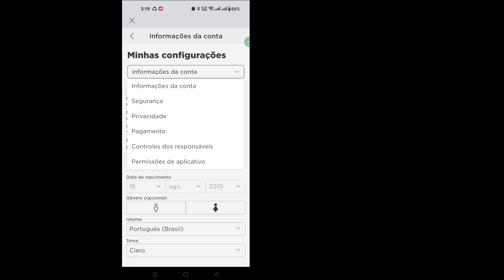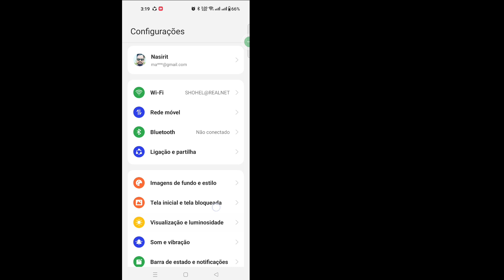Como ver a senha do Roblox se você esqueceu (!NEW 2023)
Aqui neste tutorial, mostrarei como ver a senha do Roblox se você a esqueceu. É um método muito simples e fácil. assista a este vídeo e aprenda como ver a senha do Roblox abaixo sem pular.

 Como ver a senha do Roblox

 Sua consulta sobre como ver a senha do Roblox se você a esqueceu:

 Como ver sua senha do Roblox no celular 2023
 como saber sua senha roblox quando você logado
 veja a senha do roblox
 recuperar senha do roblox
 redefinir senha do roblox
 senha de login do roblox como saber
 como descobrir a senha do roblox
 saber a senha do roblox
 redefinir senha do roblox sem e-mail
 veja a senha
 ver
 roblox
 senha
 como

 ISENÇÃO DE RESPONSABILIDADE:
 Este Canal NÃO Promove ou encoraja quaisquer atividades ilegais, todo o conteúdo fornecido por Este Canal é destinado apenas para FINS EDUCATIVOS.  Isenção de responsabilidade de direitos autorais De acordo com a Seção 107 da Lei de Direitos Autorais de 1976, é permitido o "uso justo" para fins como crítica, comentário, reportagem de notícias, ensino, bolsa de estudos e pesquisa.  O uso justo é um uso permitido pelo estatuto de direitos autorais que, de outra forma, poderia estar infringindo.  O uso sem fins lucrativos, educacional ou pessoal inclina a balança a favor do uso justo.

 Muito obrigado por olhar.  Não se esqueça de se inscrever para mais mídias sociais e vídeos de tecnologia!